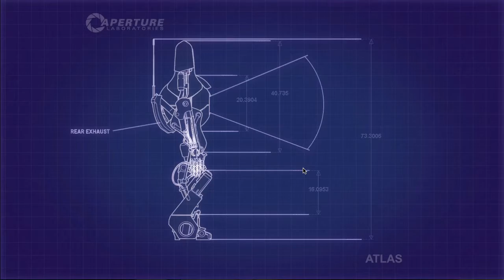Aperture Laboratories w/Incubus Ep. 10: We're Back!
With extra special thumbnails.

Ahhh, Chris and I return for another session in Aperture Laboratories after the indefinite hiatus that we bled, sweat, and wept through. Well, I did anyways. His end of the audio was a little iffy this time around, so I tried my best to reduce it. Really, all I did was make it a little duller. Either way, it's good to be back.